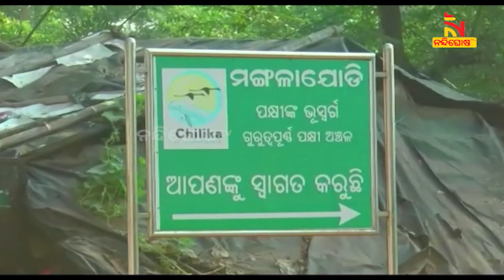ମଙ୍ଗଳାଯୋଡ଼ିରେ ପର୍ଯ୍ୟଟନର ରହିଛି ଭରପୁର ସମ୍ଭାର | NandighoshaTV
ଶୀତ ଋତୁ ଆସିଲେ ମଙ୍ଗଳାଯୋଡ଼ିରେ ଜମେ ବିହଙ୍ଗଙ୍କ ମେଳ । ଆଗକୁ ପର୍ଯ୍ୟଟନ ଋତୁ ଆସୁଥିବାରୁ ହୋଇଛି ଆଲୋଚନା । କେମିତି ପର୍ଯ୍ୟଟନ ସ୍ଥଳୀର ଉନ୍ନତି ହେବ ସେନେଇ ବସିଥିଲା ବୌଠକ ।

* DishTV Channel No: 1367
* Airtel Digital TV Channel No: 611
* TATASky Channel No: 1779
* hathw@y Channel No: 731
* Ortel Channel No: 707
* Videocon d2h Channel No: 840
* SITI Channel No: 17 & 458
* GTPL Channel No: 719
* SUN Direct Channel No: 667
* Asianet Channel No: 219